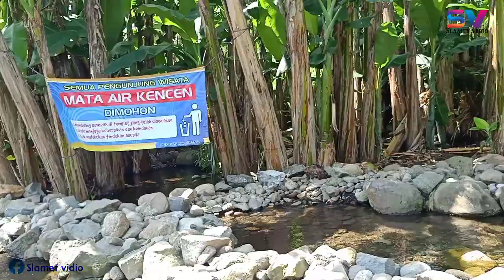Mata air kencen air jernih dan melimpah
Mata air kencen kalierang silomerto wonosobo